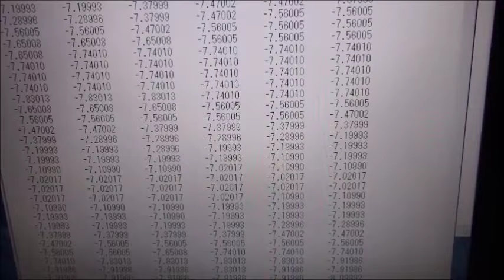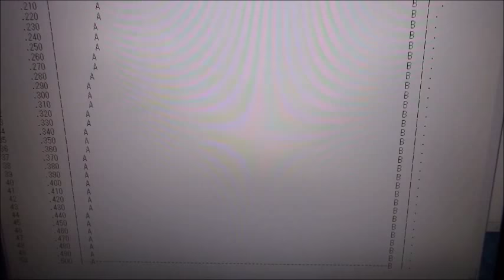超音波技術（多変量自己回帰モデルによるフィードバック解析） ultrasonic-labo